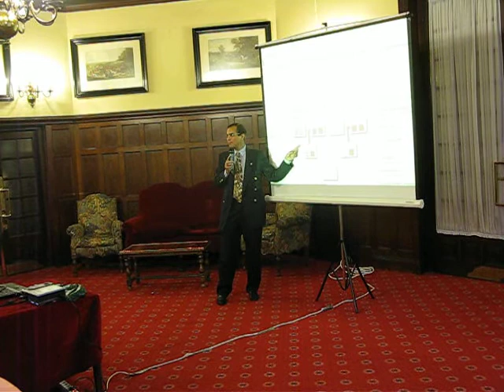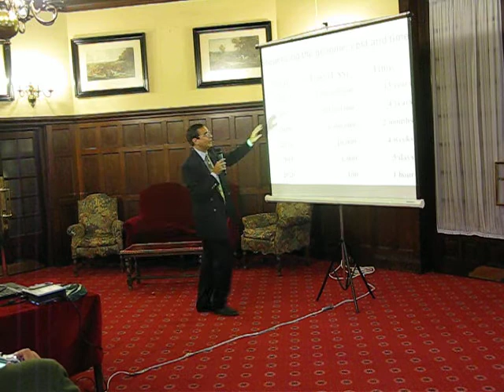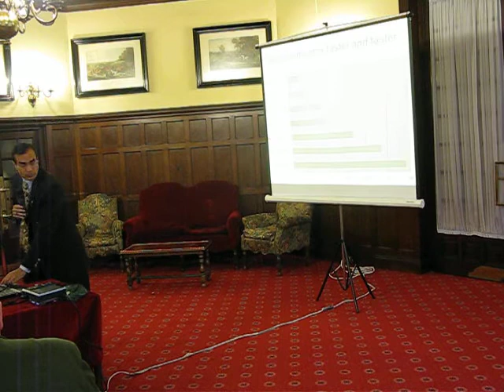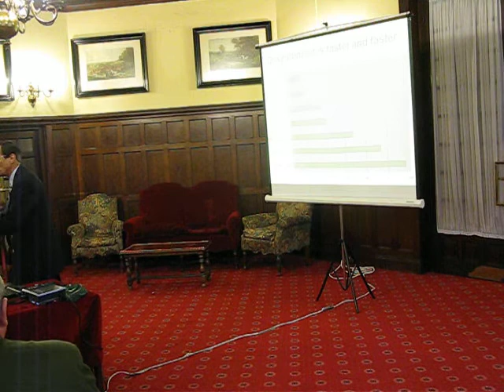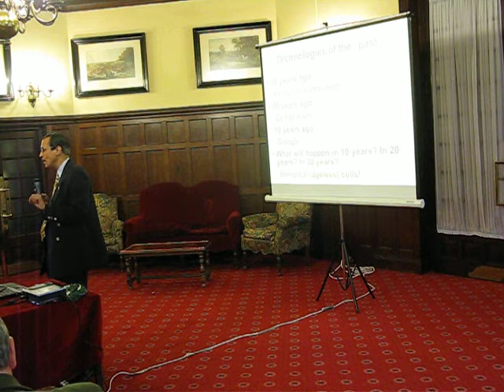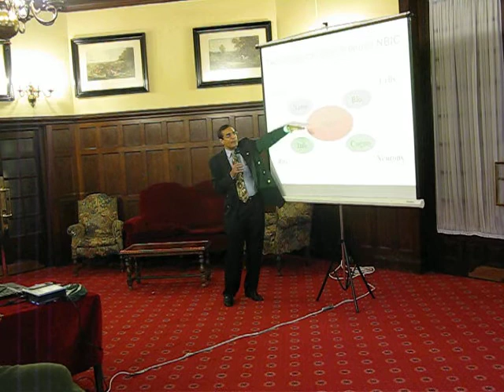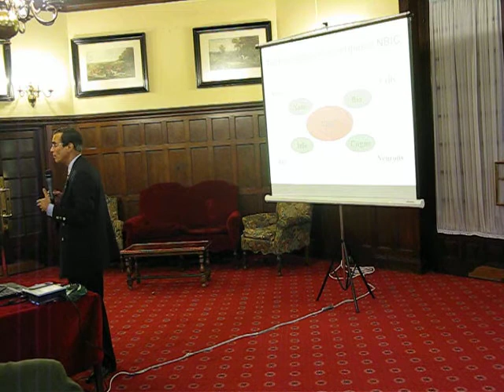José Luis Cordeiro, Vídeo 4º/14, Grupo Vasco del Club de Roma